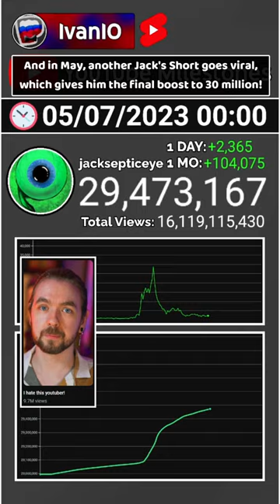jacksepticeye hits 30,000,000 subscribers! 💥👁‍🗨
💥 A 168-day visualization of jacksepticeye reaching 30 million subscribers & an analysis of his growth in 2023 from Jan. 1 - Jun. 17, featuring daily gains & graph! :D

📜 Some information:
📈 All of the channel's data comes from Social Blade.
⌚ Get old data archives with Wayback Machine.
🧩 Layout made in OBS Studio/Paint.NET
🎨 Thumbnail (and other things, such as logos and cutouts) made with Paint.NET.

🤔 This video might be interesting for you if you are interested in:
🤔 ivanio
🤔 jacksepticeye sub count